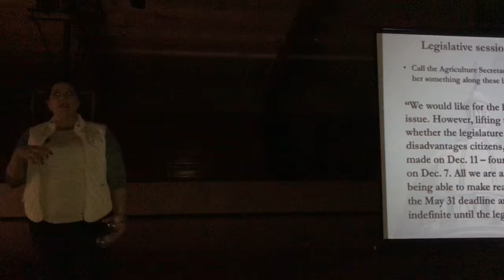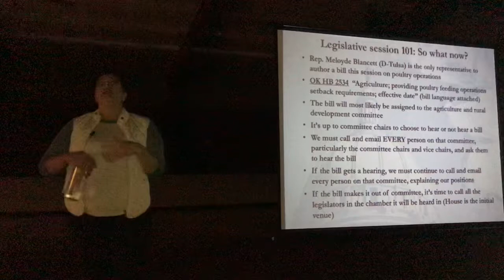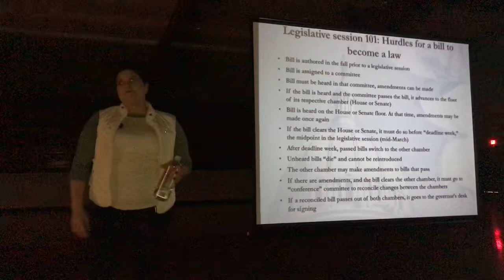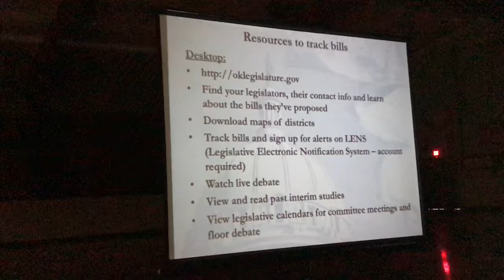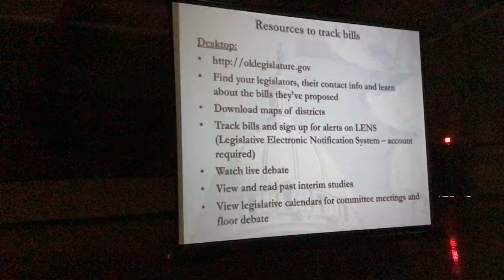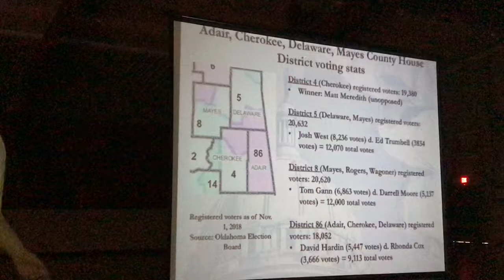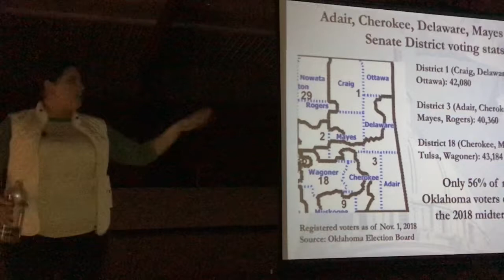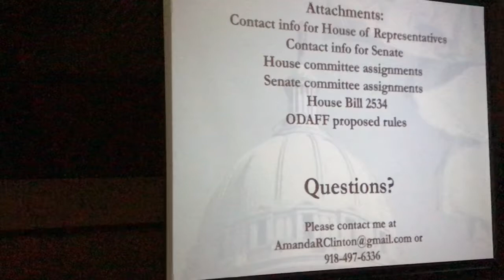Legislative Training p1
Amanda Clinton Feb 3, part 1